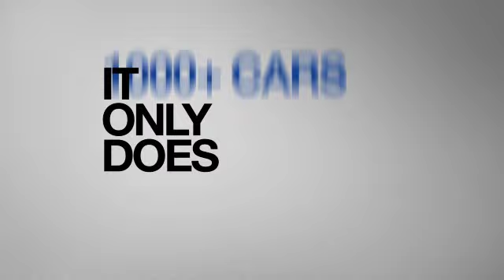Gran Turismo 5 - Features Trailer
A trailer featuring the many things that Gran Turismo's fifth installment has to offer.

Publisher: SCEA
Developer: Polyphony Digital
Release Date: 11/24/2010
Platforms: PlayStation 3